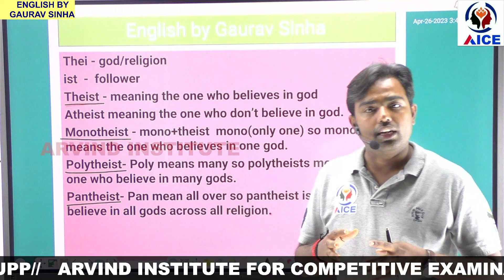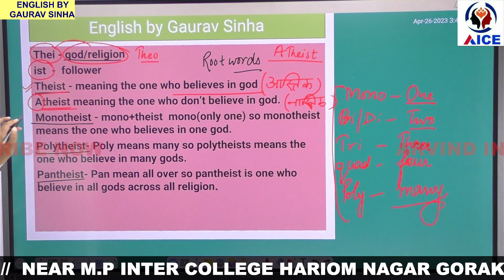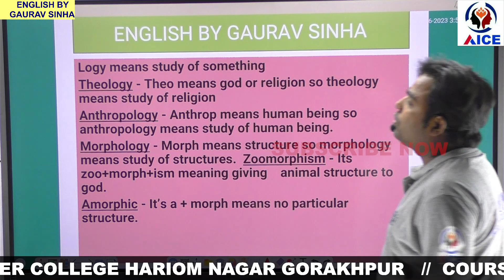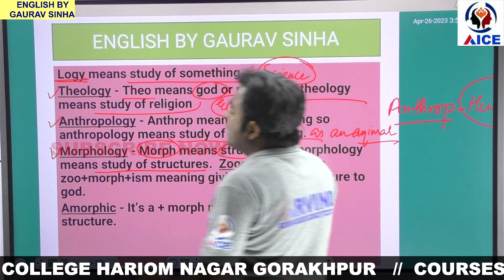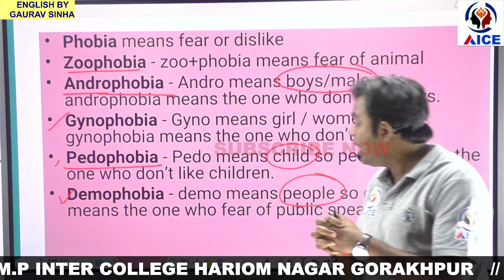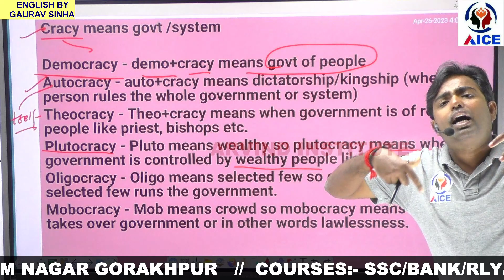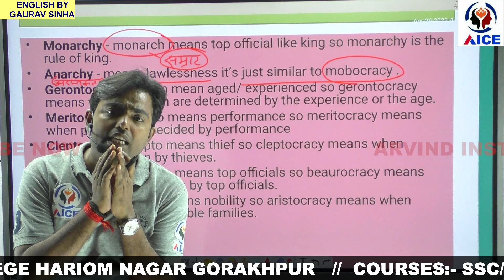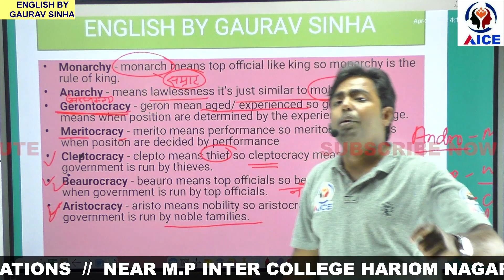ENGLISH-ROOT WORD VOCABULARY - LEARN WITH TRICKS// CGL/CHSL/MTS/CPO/BANK//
Hi Students.
This is the video of  ENGLISH-ROOT WORD VOCABULARY
This video is made for the students whose basic is weak and watching this video will help them a lot.
It is the effort of our organization that every child can qualify the competition.
                ARVIND INSTITUTE FOR COMPETITIVE EXAMINATION (AICE)
                NEAR M.P INTER COLLEGE  HARIOM NAGAR, GORAKHPUR
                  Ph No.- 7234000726